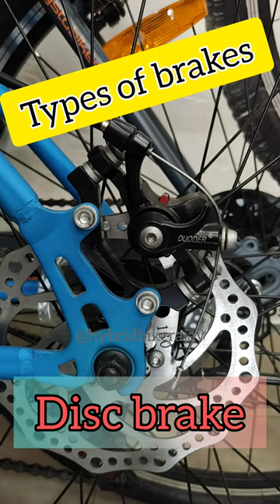Types of brake in bicycle